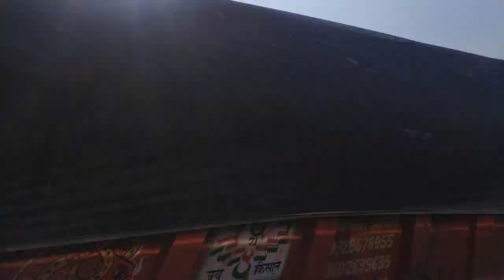What Happens When I Travel!! | BRD-AHM | Travel Vlog | Armed Forces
A day in my life, when I travel.
*bohot mehnat lgi hai banane main like krdena*

LIKE CROW,,
SHARE CROW,

okk bye!!